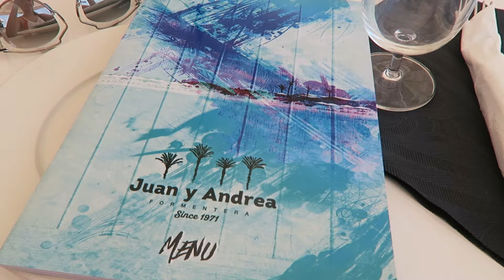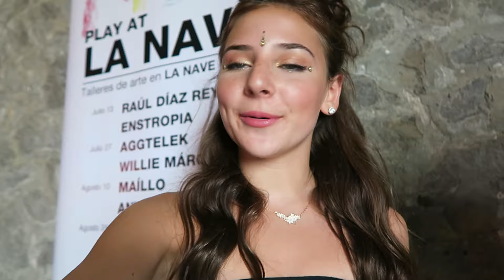Ibiza Vlog #2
xo